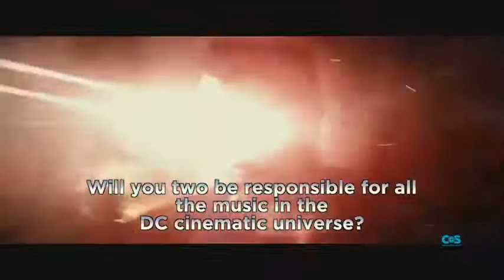Batman v Superman: Dawn of Justice - Hans Zimmer and Junkie XL talk about BvS score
Batman v Superman: Dawn of Justice - Hans Zimmer and Junkie XL talking about BvS score